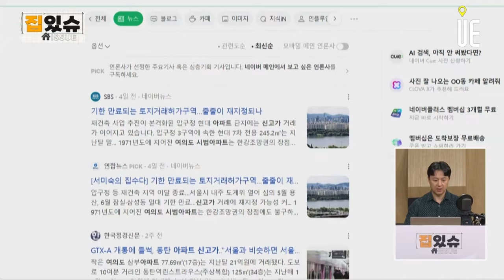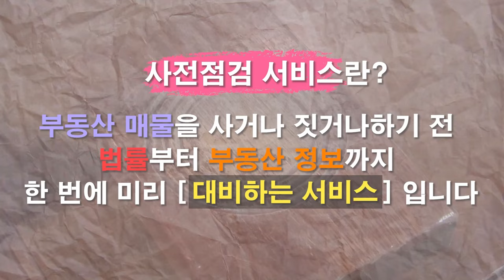여의도 시범 아파트와 잠실주공5단지 재건축 기대감 증폭!! 주택경기 한파 우려 뚫고 집값 상승 견인할까?! [집있슈]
잠실 주공5단지

단지 내에 서울신천초등학교가 있다.
중학교와 고등학교는 인근 학교로 배정
중학교는 보통 남자의 경우 신천중학교 아니면 잠신중학교로 배정
서울 지하철 2호선, 서울 지하철 8호선이 지나는 잠실역이 바로 앞
서울 지하철 8호선의 잠실역까지 걸어갈려면 적어도 7분~9분 정도 소요

여의도 시범아파트

단지 동쪽에 63빌딩
앞에는 한강공원
뒤에는 삼익아파트와 은하맨션, 그 주변 상가

단지 서쪽 여의도초등학교, 여의도중학교, 여의도여자고등학교
횡단보도를 한 번 더 건너면 여의도고등학교

3차의료기관(대학병원)인 여의도성모병원 인접